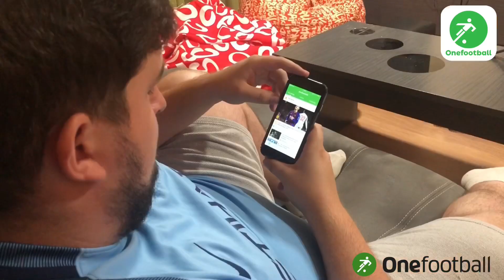LOS MEJORES TIPOS DE JUGADORES PARA FICHAR EN LA LIGA FANTASY MARCA 2020 | Carrasco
TODAS LAS NOVEDADES DE LA LIGA FANTASY MARCA 2020 EXPLICADAS AQUÍ 👇🏻